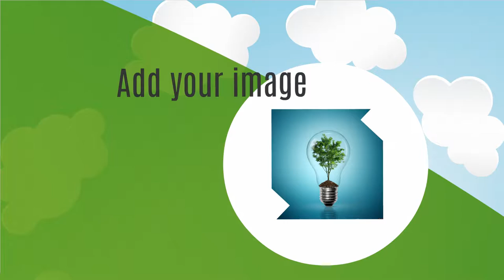Eco Thinking - Prezi template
The light bulb is like the earth, surrounded by green leaves, and the main context is ecological or environmental thinking. Includes humor in sample texts. Slides have light blue background and clouds with Prezi 3D background effect.